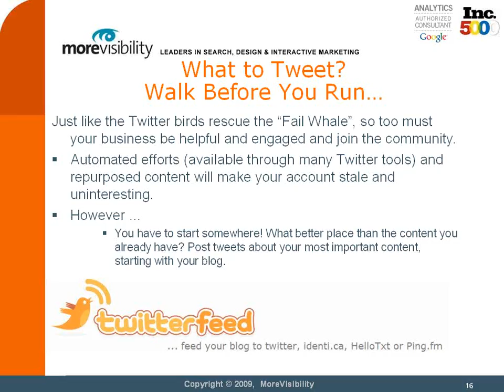MV Webinar Excerpt - Twitter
A one-minute excerpt from the Social Media Bootcamp - Twitter webinar, presented by MoreVisibility on April 1, 2009.